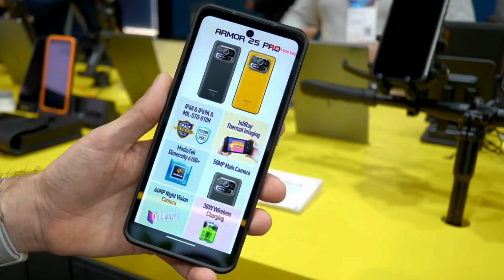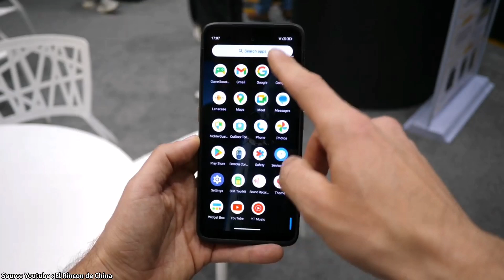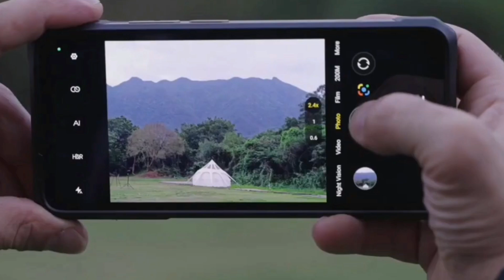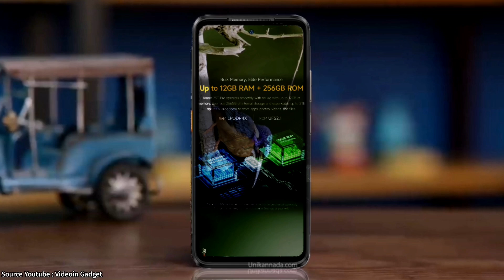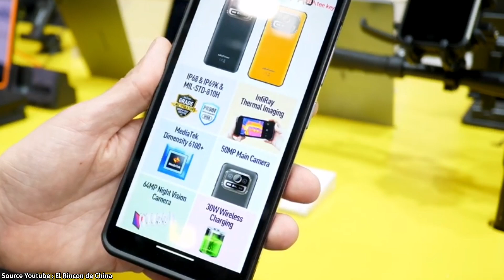Ulefone Armor 25T Pro🔻Resmi Rilis, Bisa Melihat Hawa Panas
Fitur yang paling diunggulkan Ulefone di Armor 25T Pro adalah fitur "ThermoVue", yang mana Teknologi tersebut memungkinkan pengguna mendeteksi dan memvisualisasikan sumber panas dari min 20 derajat celcius, hingga 550 derajat celcius yang ada disekitar pengguna.